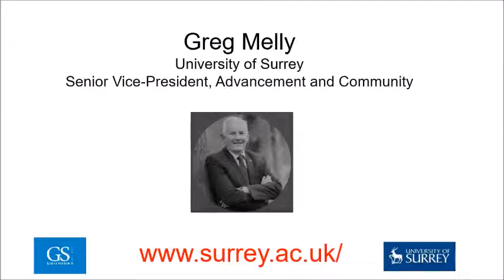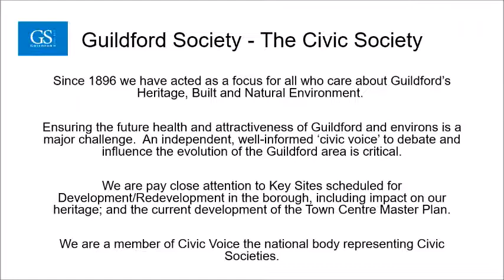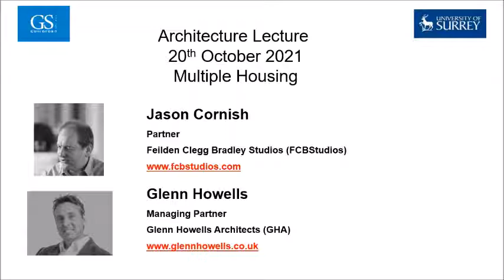2021 Architecture Lecture Introduction by Greg Melly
A 3 minute introduction to the Architecture by Greg Melly of the University of Surrey.